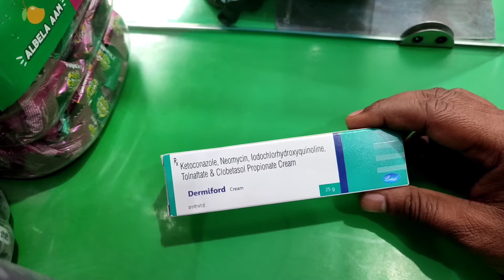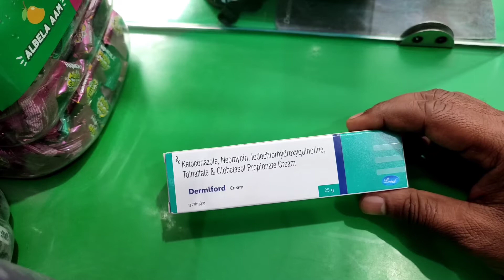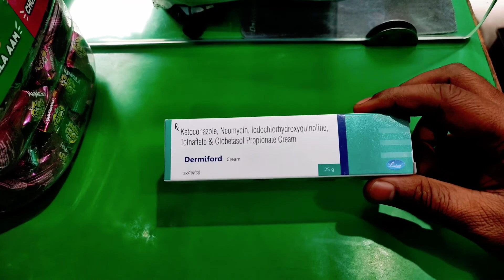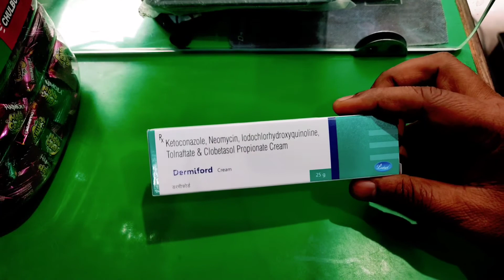Dermiford Cream review in hindi || Dermiford crean uses benefits and side effects